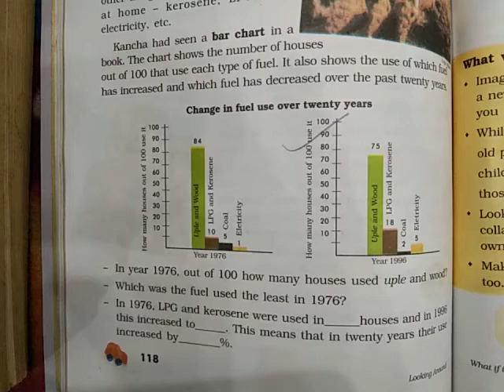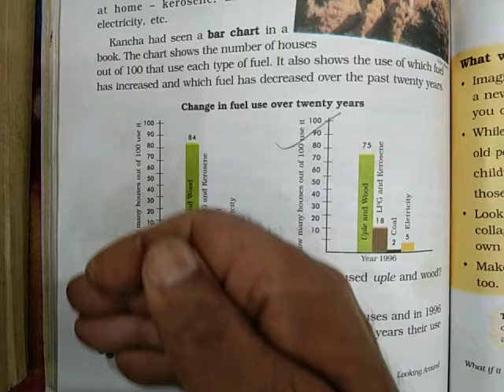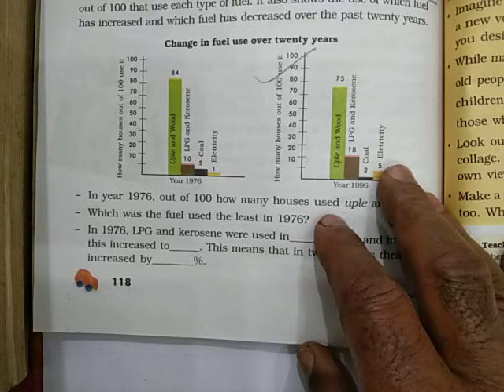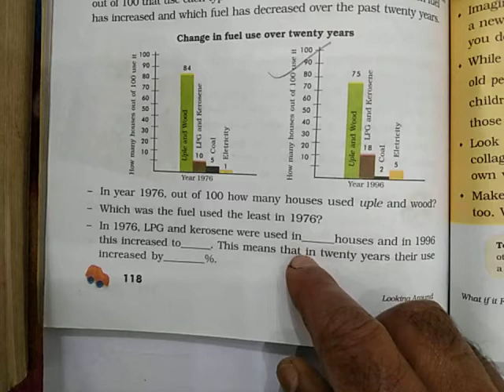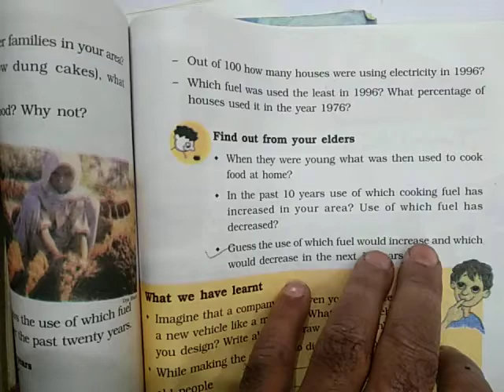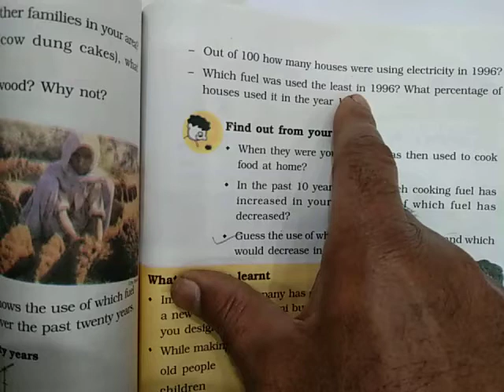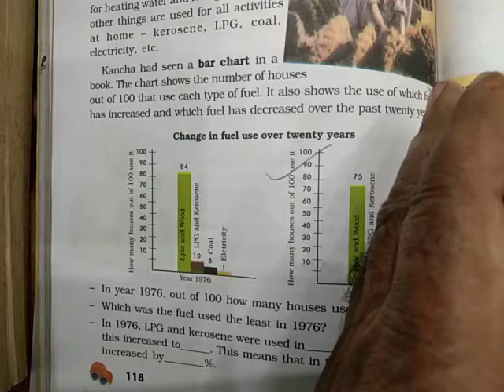What if it finishes,Evs,class5,video2 Shahid Alhtar kvsgpgi